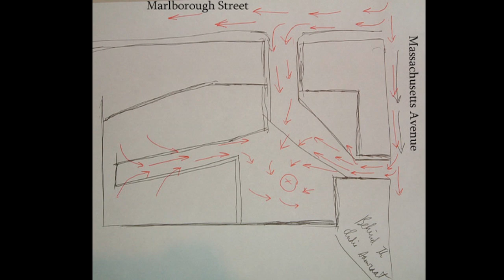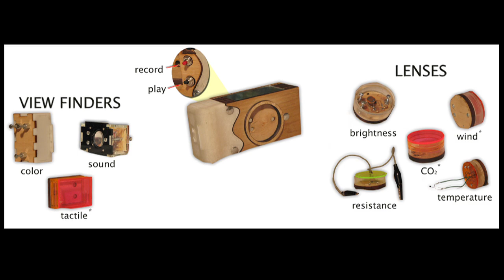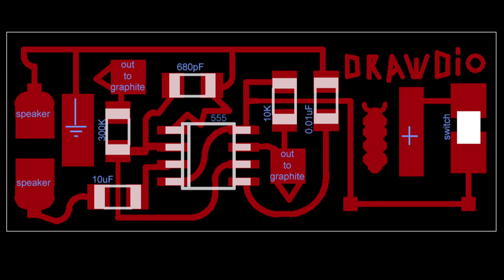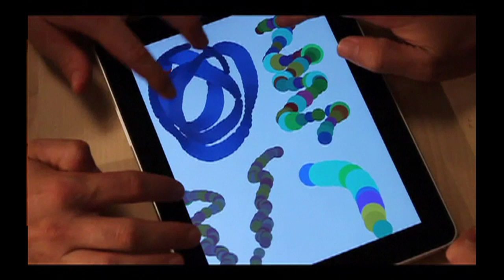TEDxSantaCruz: Jay Silver - World as Construction Kit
Jay Silver is a PhD Researcher in the Lifelong Kindergarten Group at MIT Media Lab, and he is currently working at Intel Research helping them develop a Maker Culture. He cofounded Joy Labs, Experiendipity, and Beginners' Mind. Time named one of his inventions "Top 15 Toys for Young Geniuses," and he has put out many creative platforms including Drawdio, Singing Fingers, and Scratch, collectively in the hands of millions. Jay studied electrical engineering at Georgia Tech where he was named Engineer of the Year. He was awarded a Gates Scholarship to earn a master's in Internet Technology from Cambridge University. He also holds a master's in Media Arts and Sciences from MIT Media Lab where he invented "Camera for the Invisible."

Jay has faith that being a romantic is of the utmost importance. Some other names for romance are: spontaneity, silliness, civil disobedience, oneness, empathy...

This TEDxSantaCruz talk is part of over 2 dozen surrounding our theme of "Engage!" This inaugural TEDxSantaCruz event was held June 11, 2011 at the Cabrillo College Music Recital Hall in Aptos, CA (Santa Cruz County).

TEDx. x=independently organized TED event.